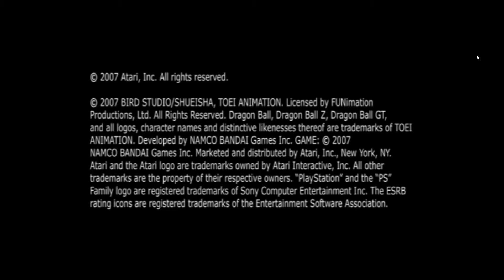Dragon Ball Z Budokia Tenkaichi 3 PC Gameplay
Hey guys i recently downloaded a ps2 emulator and i figured what a better ps2 game to test than dragon ball z.